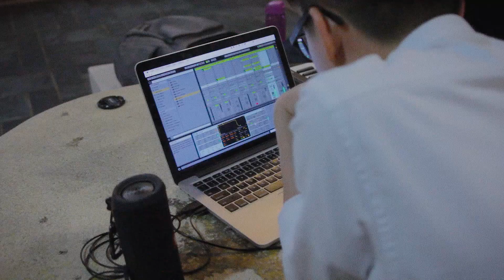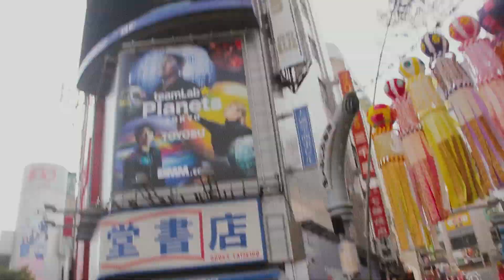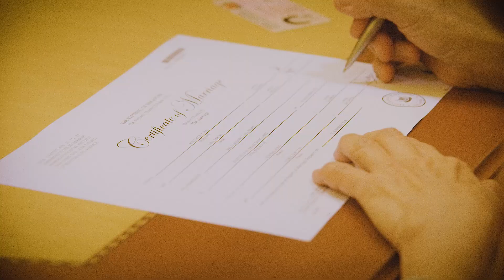2018 | wholeness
My life became stable and directed. Things are going well and everything felt whole with all the basic securities of life in check and then some. A lot of major events happened this year, things that I did not even expect but like a child, I wanted more and took things for granted. 2018 felt foreign in its surprising stability and probable hopefulness of what may come. As is the way of life, there will be more to come, good and bad.

Thank you for helping Terence, Melvin, Thomas & Xavier.
Thanks Masa for hosting us.